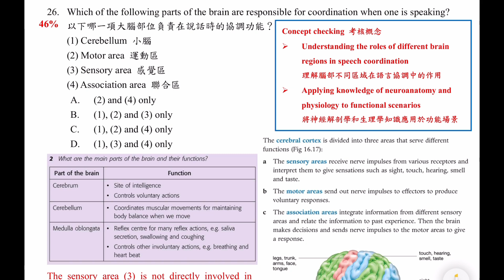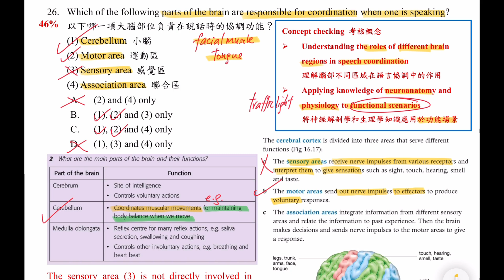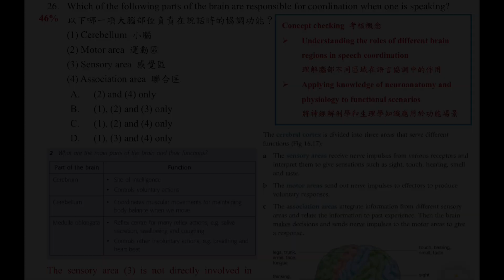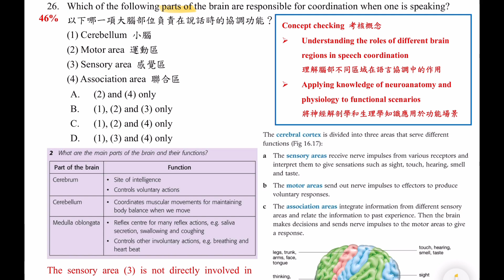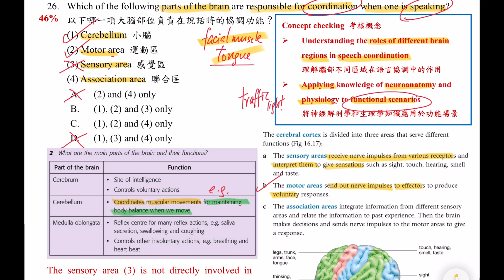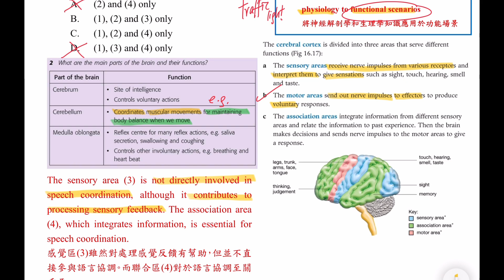DSE Bio│HKDSE 2024 MC Q26│cerebellum 小腦│coordination 協調│dailylife 生活│Faith Education{雙語Bilingual}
梁公語錄

➘ 你會感興趣的影片:
1. 💋[BIO殺手的告白] 🌹│ 讀Bio乜都要死記？！│揭秘一招讓你學習生物上癮的實戰心法
2. 📌生物科最後提醒005 │ 超實用破解SBA心結 │ experimental VS control set-up 實驗對照點樣分？
3. 📌生物科最後提醒002 │ 全視技能 │ DSER必看溫習方法 │ 六大題型整合 │ 筆記任Down
4. 【經驗實證】📌生物科最後提醒007│考評報告分析心得│網絡思考法│一片解決雕鑽問法│195個必溫概念│DSER必看溫習方法
5. 【初高中理科生必看】3V變項全掌握 3V Secrets │破解SBA│三位一體 Holy Trinity
6. 【Bio5**實戰絕技】📌生物科最後提醒006│你就是答案│狀元也不懂教你的神技│直線抽擊答題法│straight-to-the-point│Faith Education {雙語Bilingual}
0:00 廣東話
4:47 English